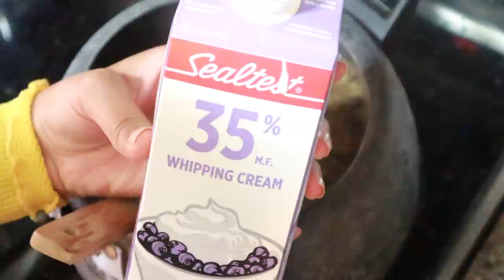COOK DINNER With ME Vlog DAALMAKHNI Recipe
SIMOR SINGH

1. How old is Himmat?

2.  Hubby’s Profession?

3. Where am I from?

4. Where am I from Punjab?

5. Where am I working?

7. Our Religions

LOVE ...